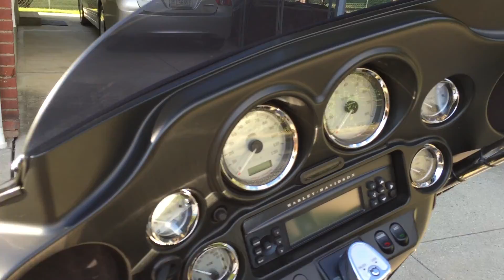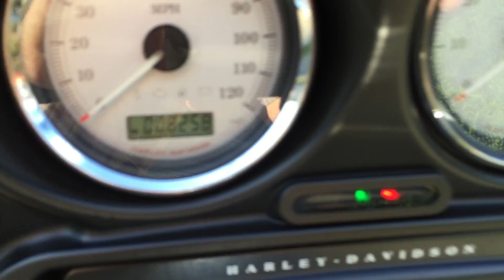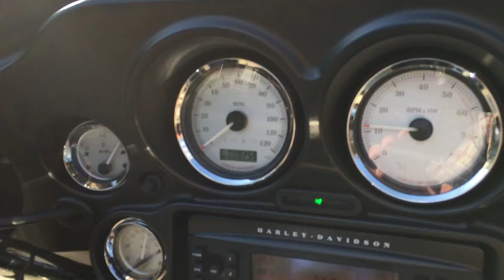2012 Harley davidson FHLX